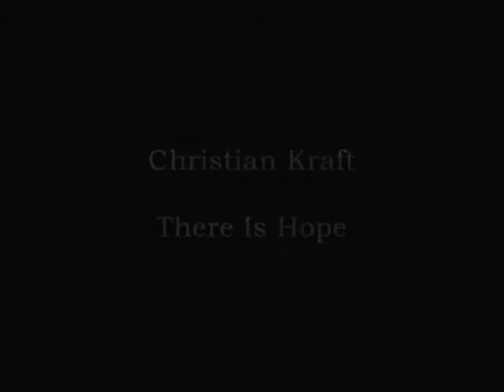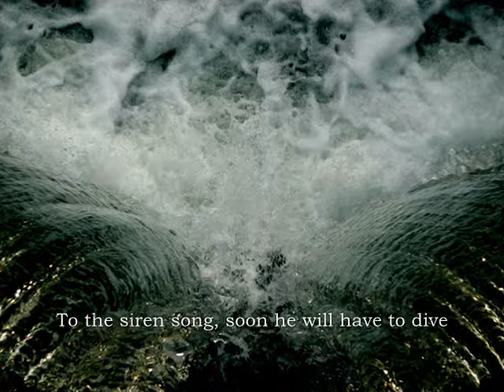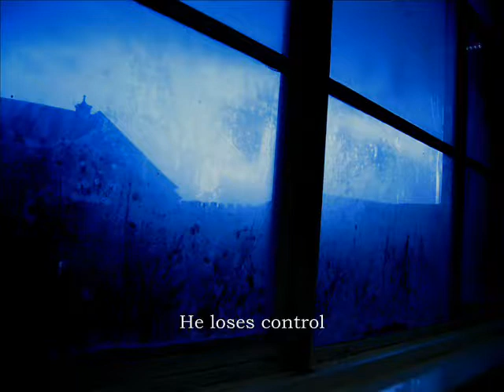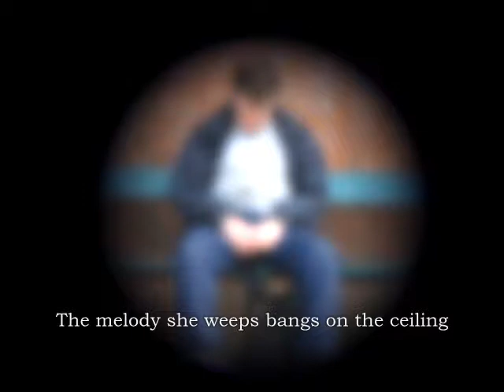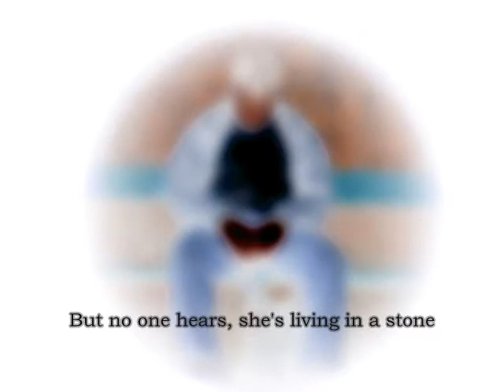Christian Kraft - There Is Hope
Another new song, recorded in May 2009